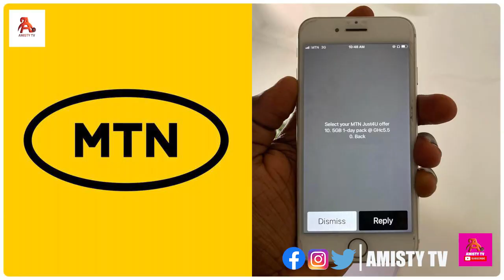Breaking News: MTN zone bundle to return with revised prices 🔜